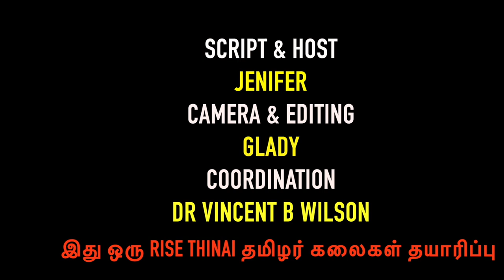கலைகள் அறிவோம் | கொக்கிலி கட்டை ஆட்டம் | RISE THINAI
Amazing Kokilikattai Aattam of Tamil Nadu.
கொக்கிலி கட்டை ஆட்டமா? இப்படியும் ஒரு ஆட்டமா?